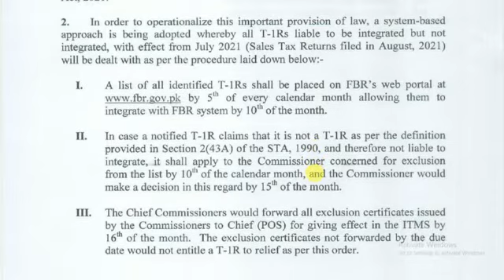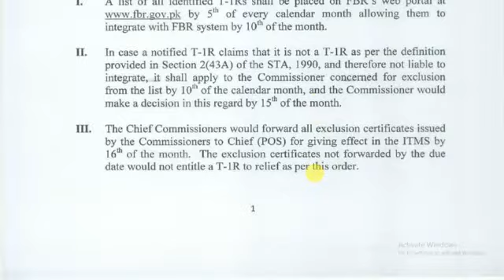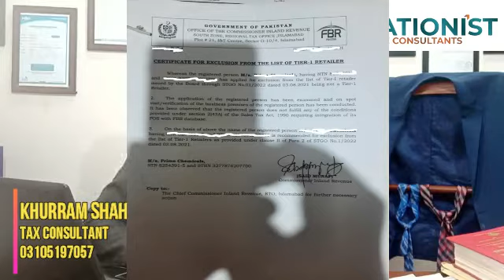How to exclude a Taxpayer from the POS integrated [Tier-1 Retailers] list wrongly included by FBR?